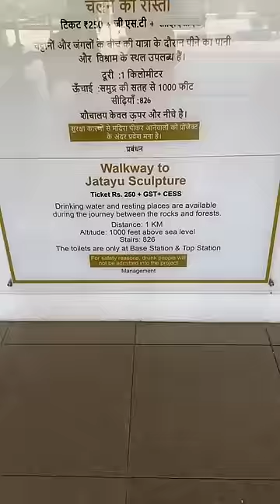Scooty locked 🧐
Hope you love this mini vlog!
Keep supporting
Keep smiling 🙂
Thanks 🙏